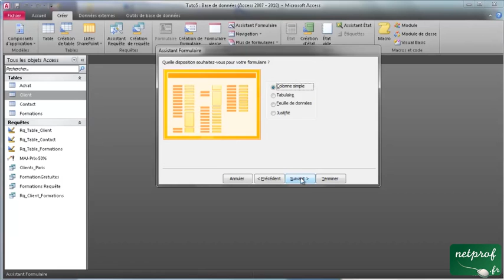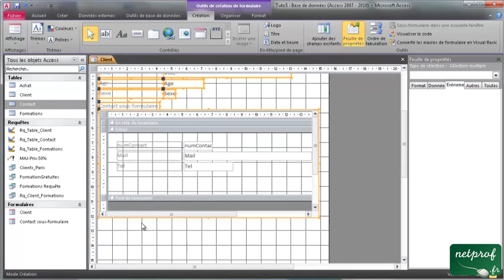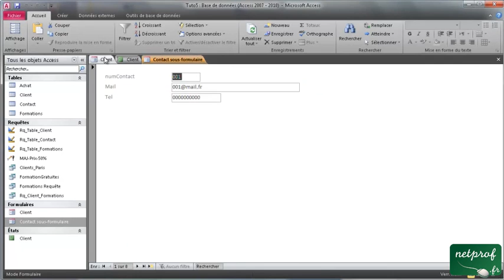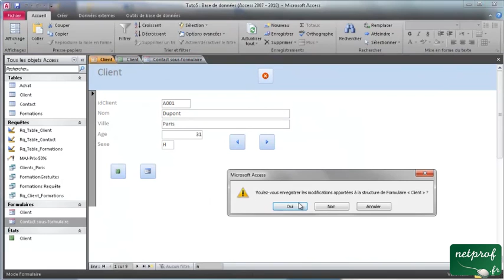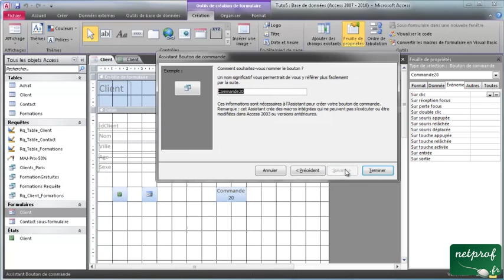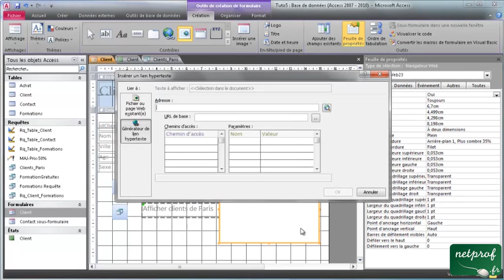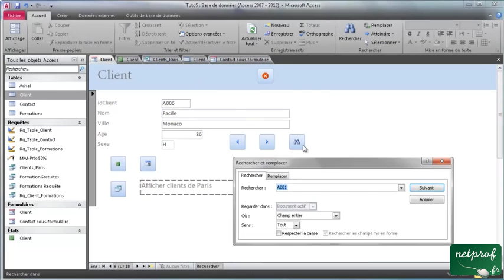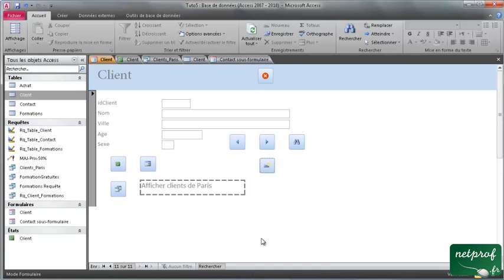11 - Outils, formulaires, états, interface utilisateur